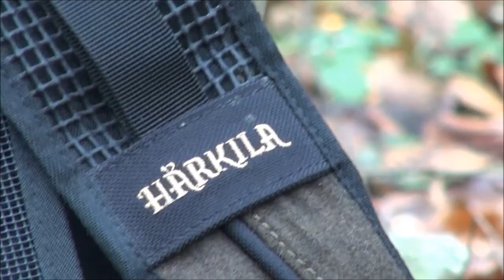Wild Boar Hunting:Driven Hunting in Slovakia-Inovec 2019